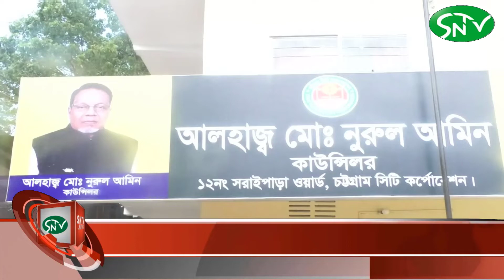ওষুধ ছিটিয়ে মশক নিধনে ক্র্যাশ প্রোগ্রাম উদ্বোধন করলেন ১২ নং সরাইপাড়া ওয়ার্ড কাউন্সিলর নুরুল আমিন